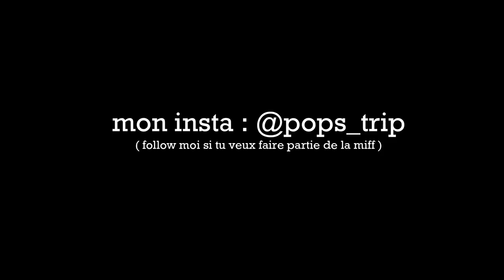PTITE SOIRÉE AVEC LA MIFF / BACKTOSCHOOL VLOG